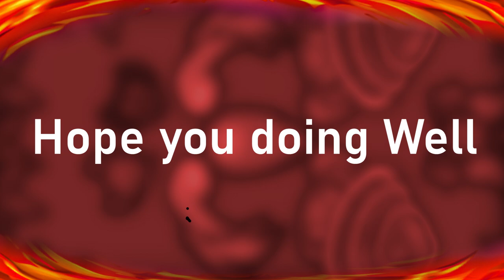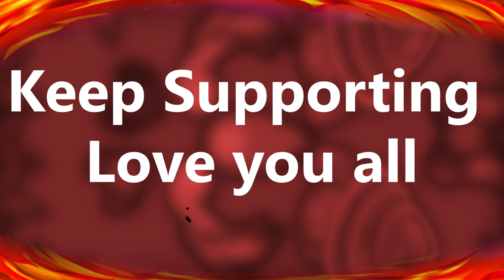Taming.io - I Opened 4 Pet Chests and Killed TOP players!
Taming.io Taming.io - I Opened 4 Pet Chests and Killed TOP players!
I Used Daggers and Killed TOP Players with Fire Fairy and Sheep Combo